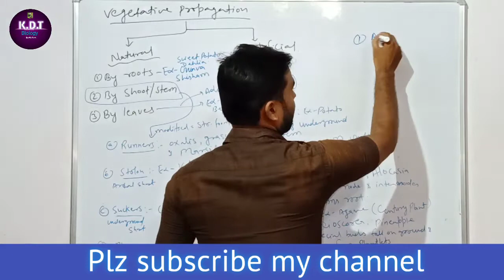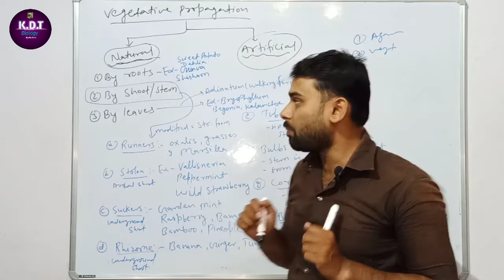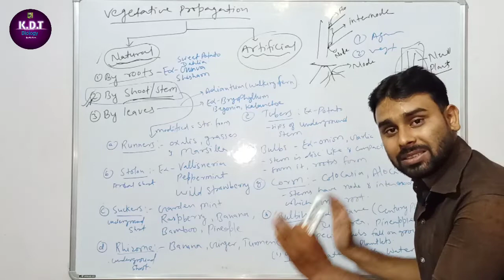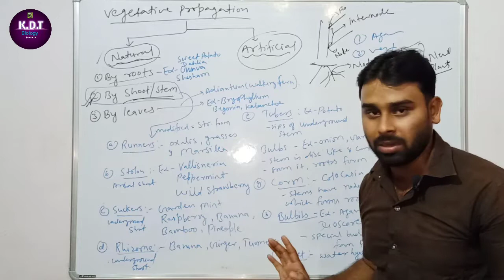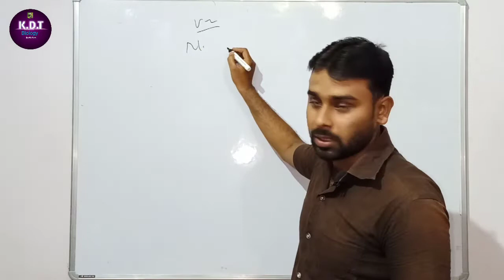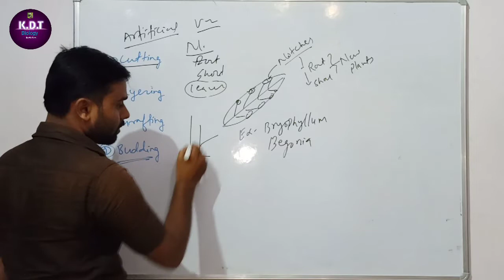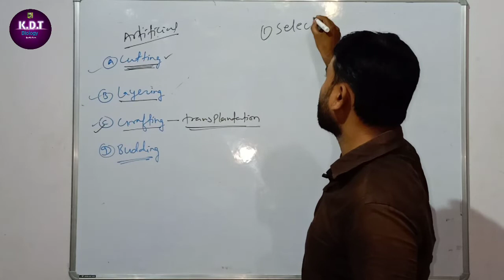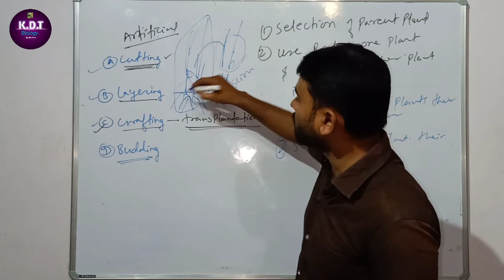Reproduction in organisms part 03 By -Vikash sir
This video lecture explain vegetative propagation with examples.